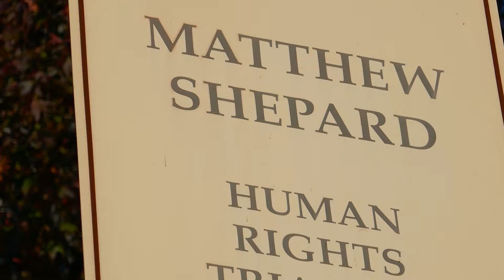Matthew Shepard Human Rights Triangle Memorial Sign Los Angeles California USA December 2021